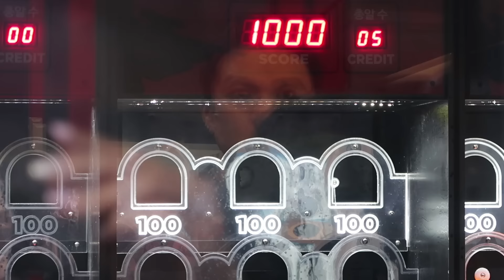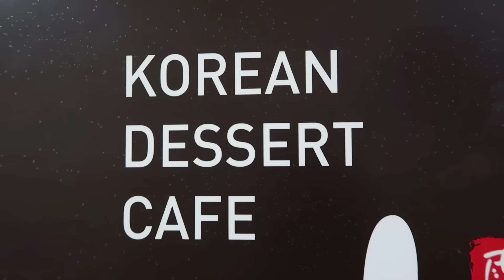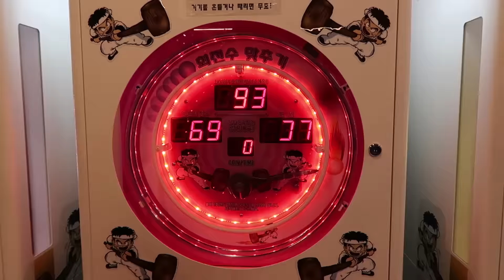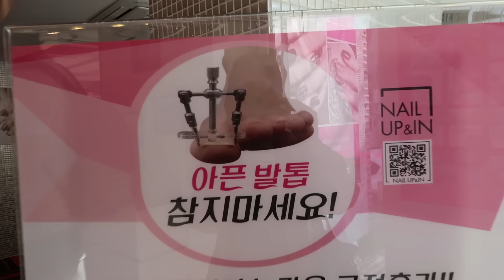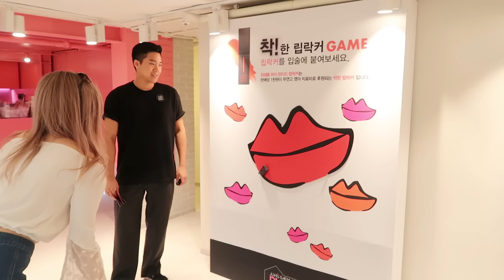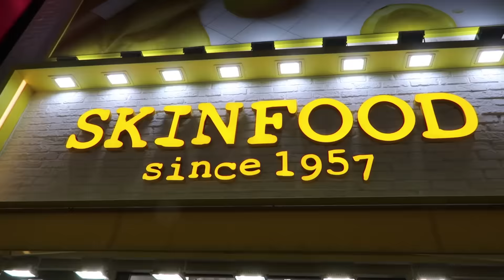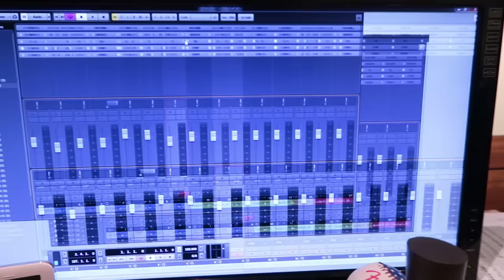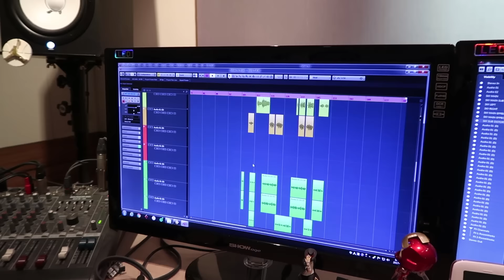SOUTH KOREA / SEOUL TRAVEL VLOG Part 2 | Makeup & Food Heaven!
The rest of our South Korea trip

🎵 MUSIC 🎵
Oneway:
Instagram (Peter): @onewaypeter
Instagram (Sky): onewayyoungsky